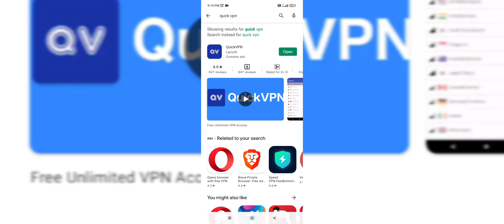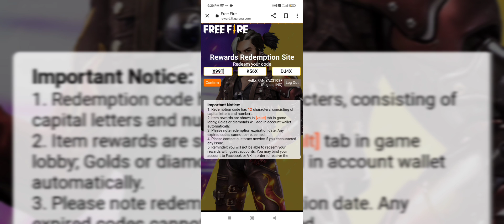Free Fire Redeem Code Site Not Opening | FF Reward Site Not Opening |Reedem Code website Not Working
how to fix free fire redeem code error
free fire redeem code problem
how to fix free fire redeem code redeem problem
ff redeem code redeem kyu nahi ho raha hai
ff redeem code redeem kaise karen
ff redeem code problem solve
ff redeem code problem solve today
free fire redeem code redeem nahi ho raha hai
free fire redeem code redeem kyon nahin ho raha hai
free fire redeem code kyu nahi ho raha hai
free fire redeem code error problem solve
free fire redeem code error problem fix
free fire redeem code error problem solution
ff reward website problem
6. ff redemption site login problem
7. ff reward site login problem